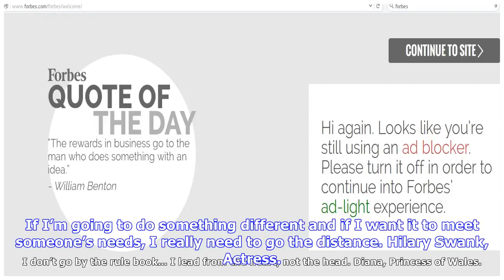Breaking News | Forbes Welcome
If I’m going to do something different and if I want it to meet someone’s needs, I really need to go the distance. Hilary Swank, Actress